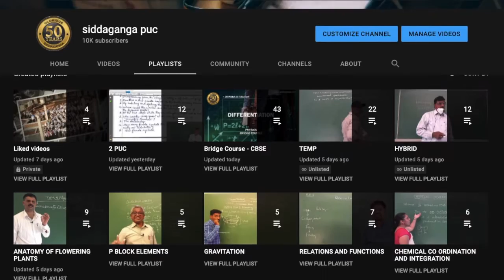Celebrating 10K Subscribers!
Thank you patrons for your immense support